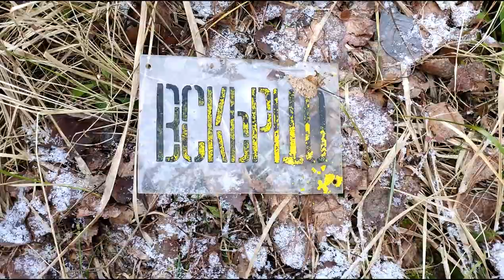На электровелосипеде к недостроенным военным объектам в глухом лесу. Заброшенные ямы под бункеры